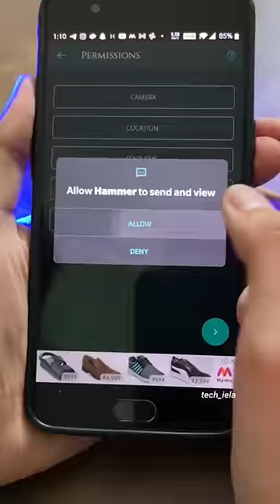Phone chori hone se bachao 😱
👇🏼(Follow me For my Daily Life Stories)